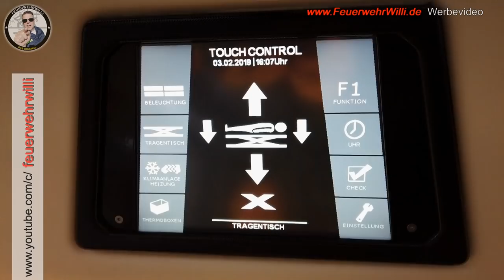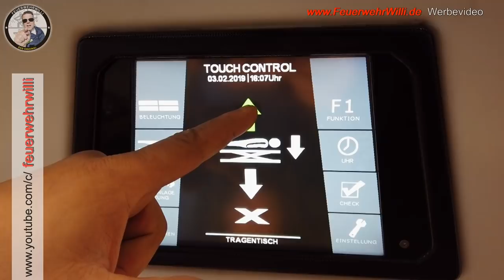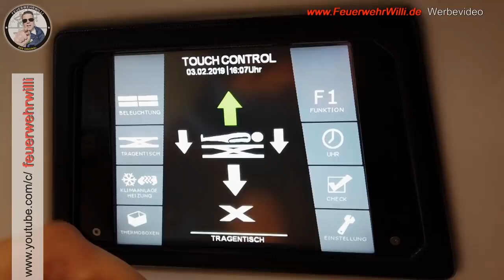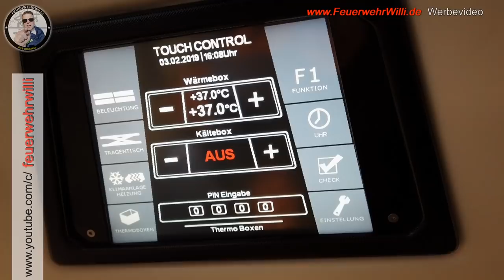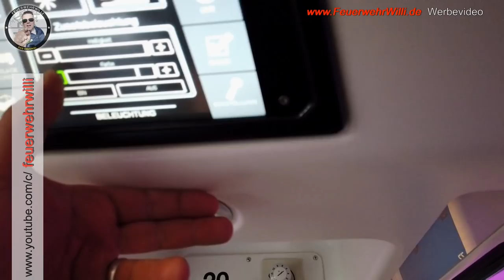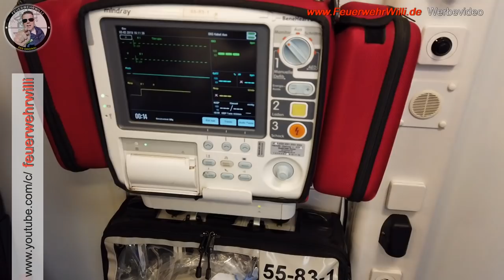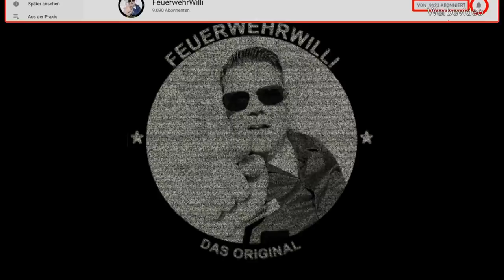RTW Vorstellung (Teil 2)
FEUERWEHRWILLI ist zu Gast bei Michele, besser bekannt als "Sciacca" und wir kriegen eine (spontane) Führung durch einen RTW (Rettungswagen).
Auch für FeuerwehrWilli nichts was man alltäglich sieht.
Sciacca ist dabei so nett und zeigt uns wirklich alles und wofür es genutzt wird.
S U P E R !!!
Vielen Dank an alle Rettungsdienste, hier besonderen Dank an die JUH in Wunstorf. Schön so eine große Familie zu haben :-)